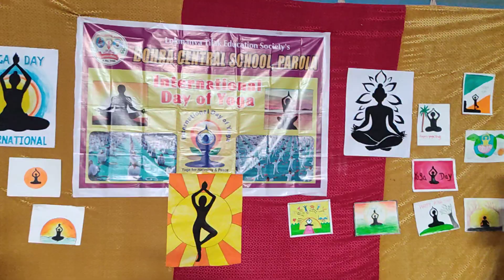Common Yoga session for class 5TH to 10th on the occasion of International Yoga Day at BCS PAROLA.